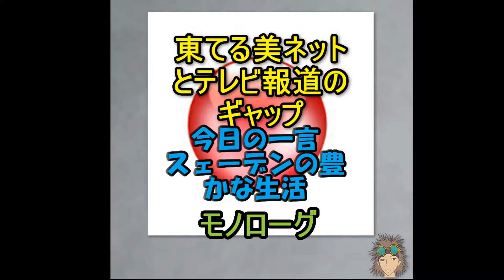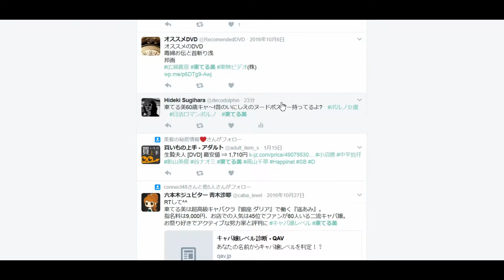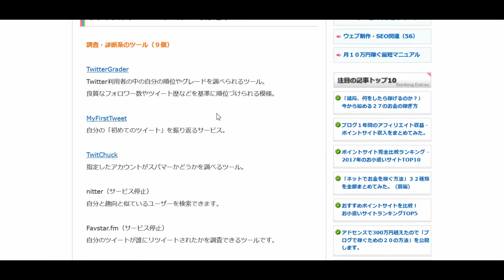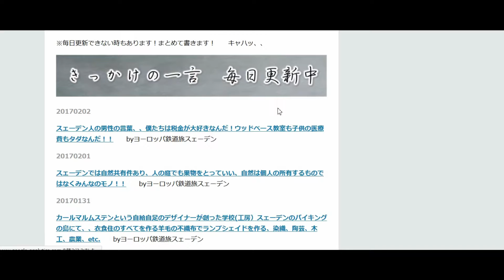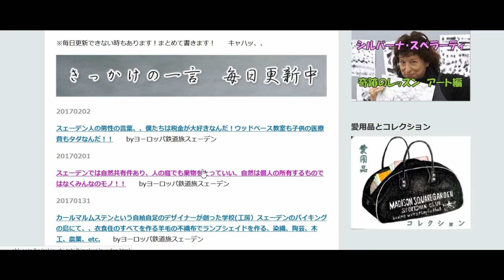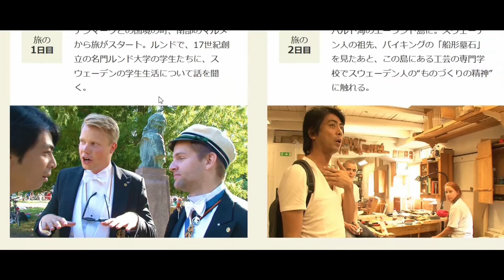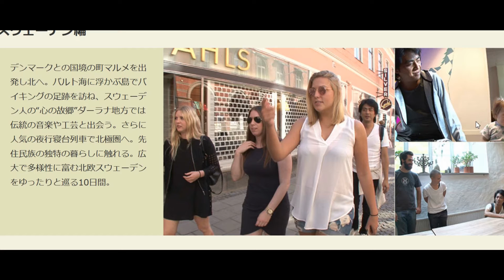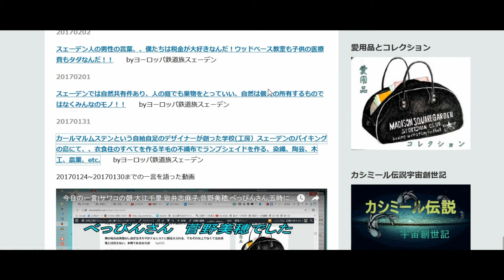東てる美ネットとテレビ報道のギャップ今日の一言スェーデンの鉄道旅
今日の一言！毎日更新|名言格言自分言きっかけ作りのいいことば
自分の記録をできるだけわかりやすく、しかも楽しく簡単にできる­投稿方法を考え、このチャンネルを始めた。これは、僕個人のモノ­ローグであり、ライフログであり、マインドマップであり、喜びで­あり、思いであり、怒りでもあり、日常のささいなことでもあり、­大切な一コマである。縁あって、もしこのチャンネルに訪れてしま­った方にはきっとこの僕とつながりのある何かを持っているはずで­す。きっと一緒に幸せになれますように、、、、、、、、。